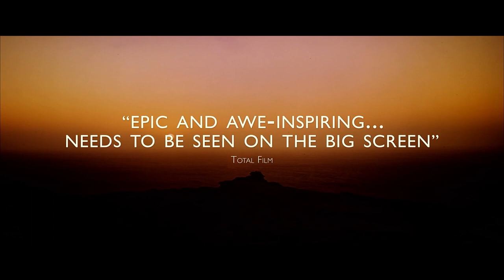2001: A FLOYD ODYSSEY - TRAILER (FANEDIT)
Get ready to experience an extraordinary fusion of visionary cinema and iconic music as we present the official trailer for "2001: A Floyd Odyssey." Brace yourself for a mind-bending journey beyond the realms of space and time, where the timeless brilliance of Stanley Kubrick's "2001: A Space Odyssey" meets the ethereal soundscape of Pink Floyd.

In this groundbreaking project, we have meticulously synchronized the groundbreaking visuals of "2001: A Space Odyssey" with the mesmerizing melodies and transcendent lyrics of Pink Floyd's greatest hits. Witness the marriage of two artistic masterpieces as we seamlessly replace the original soundtrack with a carefully curated selection of Pink Floyd's most beloved tracks.

Join us on this cosmic voyage, where the enigmatic monoliths, awe-inspiring space sequences, and profound existential questions find new resonance through the unmistakable sound of Pink Floyd. Witness the convergence of two artistic giants, as Kubrick's visionary direction harmonizes with the timeless and transcendent music of Pink Floyd.

Stay tuned for the release of "2001: A Floyd Odyssey" and prepare to embark on a cinematic odyssey like no other, where two pillars of artistic excellence unite to create an immersive audio-visual spectacle that will leave you spellbound.